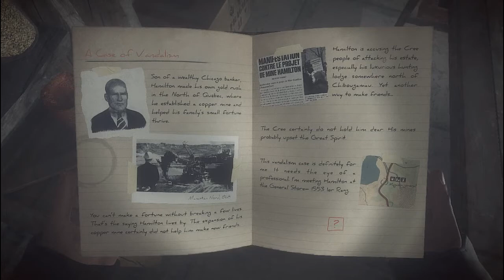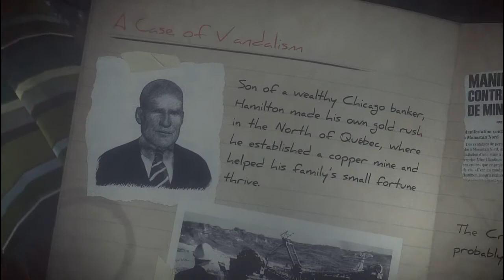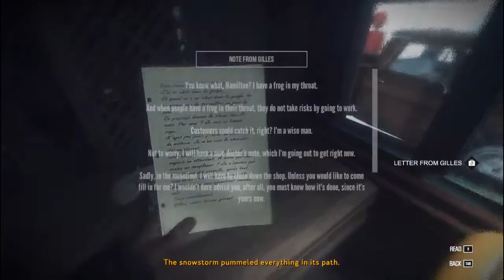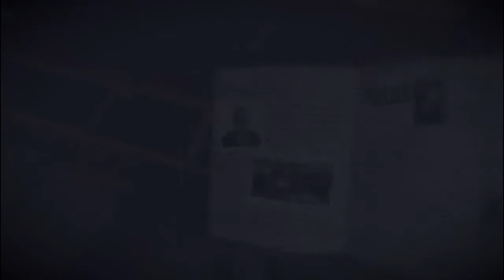KONA - GAS STATION MURDER Ep.2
Northern Canada, 1970. A strange blizzard ravages Atamipek Lake. Step into the shoes of a detective to explore the eerie village, investigate surreal events, and battle the elements to survive. The first installment in a series of four games, Kona is a chilly interactive tale you won't soon forget.

Episode 2

Game Can be Bought From the Steam Store.